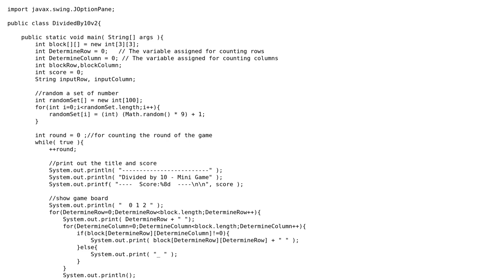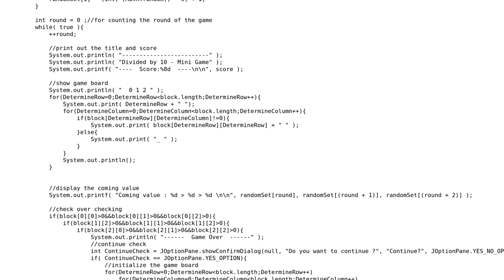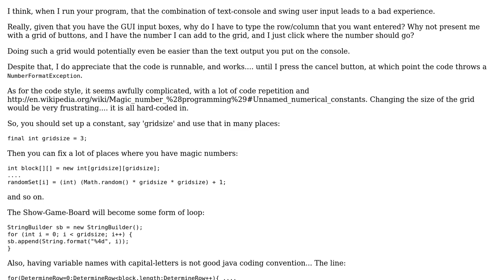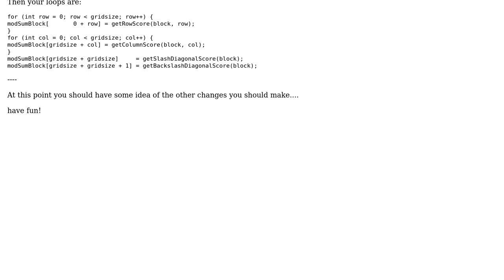Game divide by 10